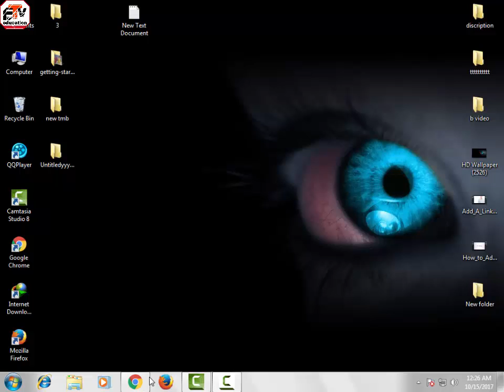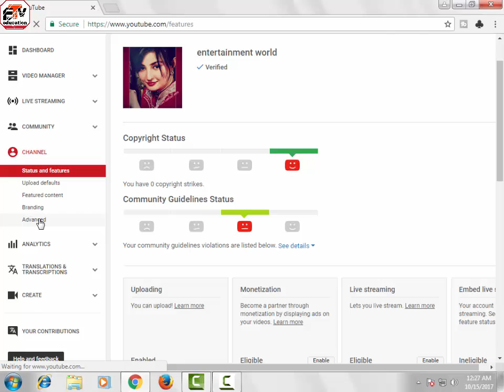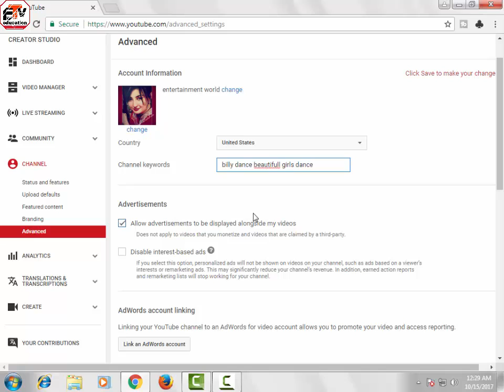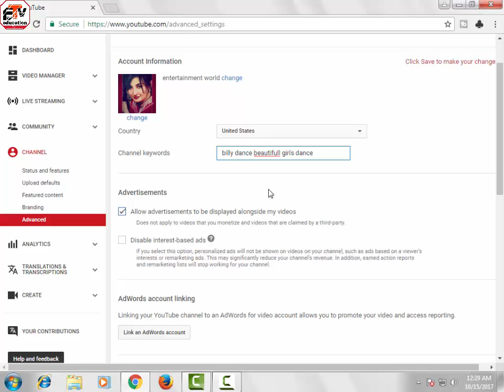how to Ranking Your Channel With Channel Keywords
asslamo elekom dostoo ...

apko her type video meleegy jo bi apke mind me question ho ap hum se poch saktey he hum poori detail me video banaker
apse share krengey ... to lerning video kaliye hamara chanall plzzz subsribe kejiye or achy achy videos dektey rahiye ...